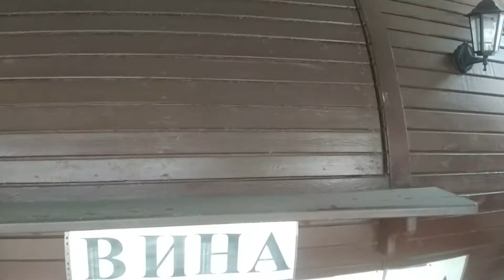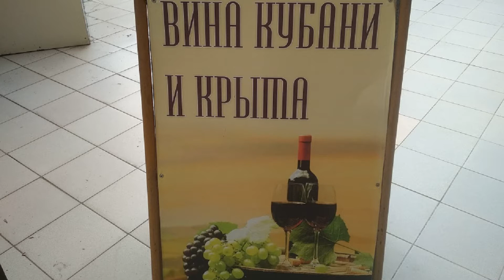Сочи . Солнечный февральский день.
Сочи. Февраль заканчивается , постоянно дожди, неделю шел снег и наконец то солнце, яркое, нежное, ласковое...